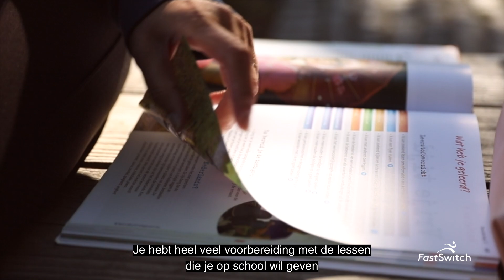FastSwitch Onderwijs i.s.m. Yuverta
Wil jij ook versneld omscholen naar een baan in het onderwijs? Met FastSwitch kan dat.

Je kunt bijvoorbeeld leraar basis onderwijs worden, je lesbevoegdheid voor het voortgezet onderwijs halen of als pedagogisch professional aan de slag.

Ga naar voor meer informatie.